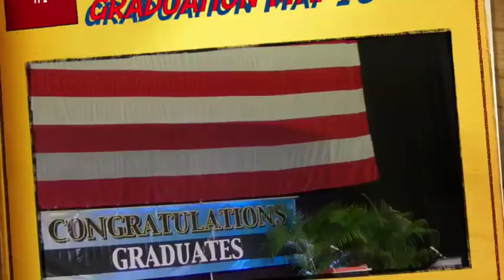Alannah's graduation May'15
Video de la graduación de alannah (21 de mayo de 2015)